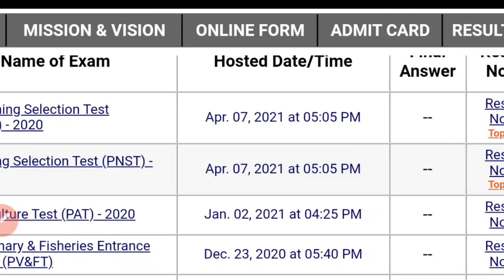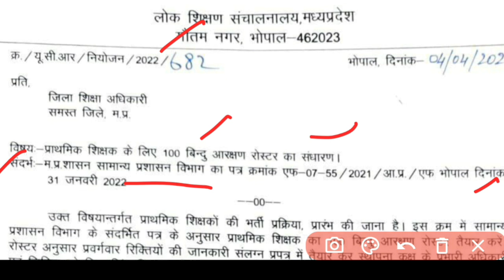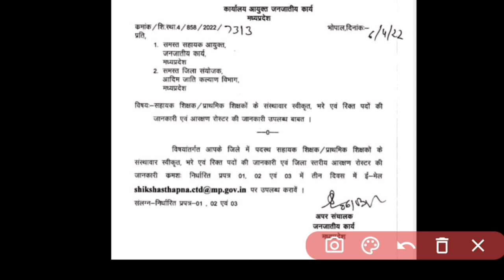Mptet varg 3 vacancy result ??| samvida varg 3 vacancy latest update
Mp sikshak bharti 2021,
Mp news,
Latest news,
Mp government,
Mp politics,
mpvarg_3 vacancy,
Mp varg 2 vacancy,
Mptet 2020 exam date,
Mp tet varg 2 counselling,
Mp tet varg 2 niyukti,

Educational kranti
teligram group